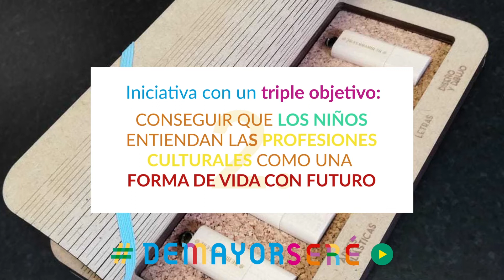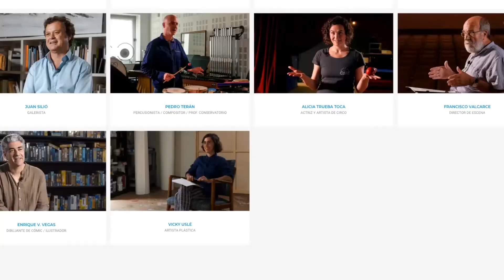De mayor seré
El Ayuntamiento de Santander pone en marcha el proyecto pionero "De mayor seré" con el objetivo de acercar a los escolares de la ciudad a las profesiones culturales.